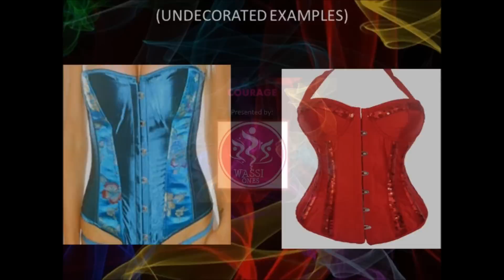DE BAND CARNIVAL ADVANTAGE ENERGY COSTUME PREVIEW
(Video Create by We Run Dat Ent) Biggest and Best Band on the Road, Carnival Advantage ENERGY Band with the most powerful sounds of POWERLINE SOUNDS HD, the most experienced DJs, iCHUNES, ETERNAL VIBEZ, FREEDOM SOUNDS & the one and only Gizelle D'Wassi One. Come join us on the road and release your ENERGY for Orlando Carnival 2012.